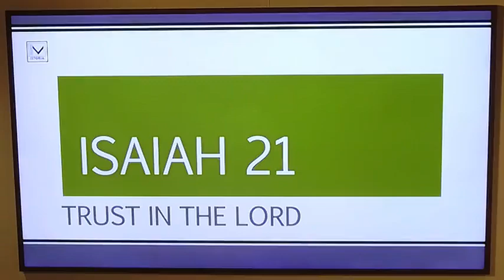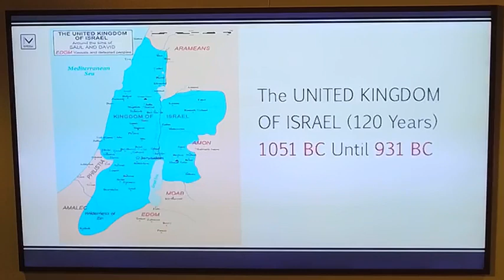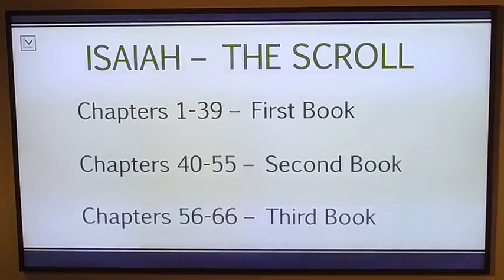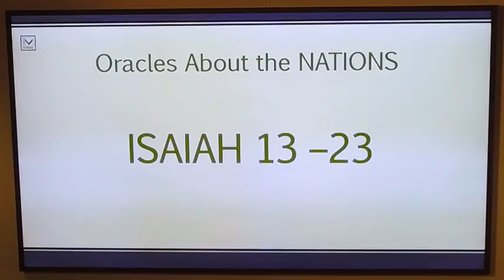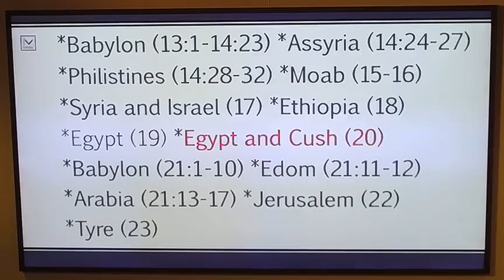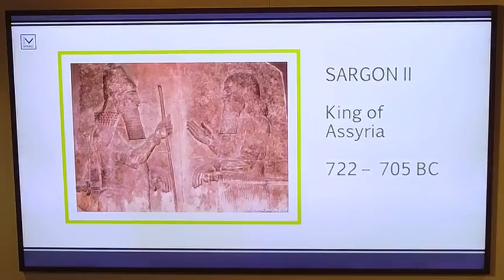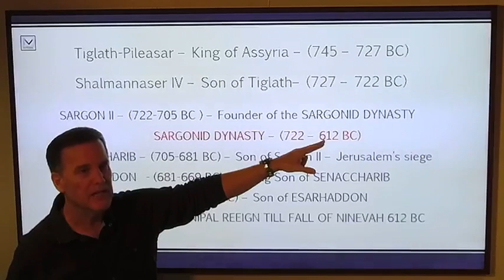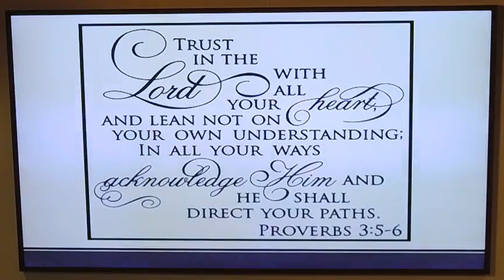Isaiah 21 - Trust In the LORD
Isaiah 21 is probably the most confusing in all of Isaiah - but when you understand the context, it becomes one of the most encouraging! I will walk you through three oracles in this chapter, visions that Isaiah sees about the end of THREE powerful peoples (Babylon, Edom, and Arabia), the nations upon whom the JEWS were trusting to defend them in the last decade of the 8th century BC (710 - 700 BC) against the mighty Assyrians. I will also show you the history of Assyria, their kings and battles with the Chaldean people (a synonym for the Babylonians), and the 710 BC battle that destroyed the city of Babylon, only to be rebuilt by a powerful Assyrian king before the rise of the neo-Babylonian empire under Nabopolassar and his son Nebuchadnezzar. This neo-Babylonian Empire destroyed the Assyrian Empire in 612 BC, the same empire that sacked Babylon in 710 BC. It might at first sound "boring," but I promise, if you get through this chapter, you will be greatly encouraged that the LORD'S purpose is to "purify' HIs people on "the threshing floor" of life so that all of our dross - which is trust in man and things - is replaced by the pure faith we have in YHWH, our GOD who is able to rescue His people.